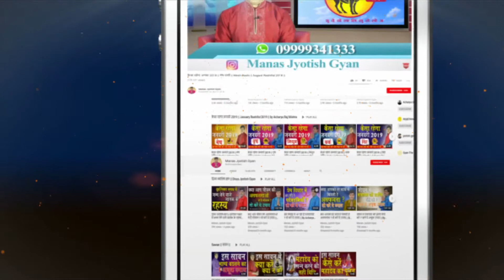Singh Rashi February2020 | Leo Horoscope Prediction 2020| Best Astrologer | Acharya Raj Mishra